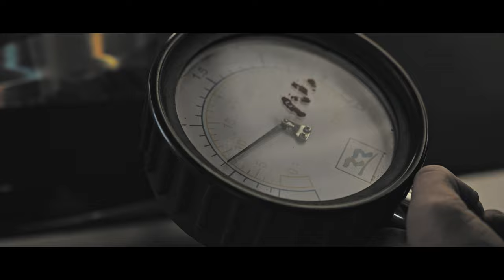Sam Smith, Kim Petras - Unholy (Minit x Ruxxi Remix) [Lyrics Video]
New Remix of Unholy by Sam Smith & Kim Petras!
Really enjoyed working on this remix with my dope friend Minit!
If you like this remix, don't forget to download it free at this link :

Lyric Video by davidmihajlov